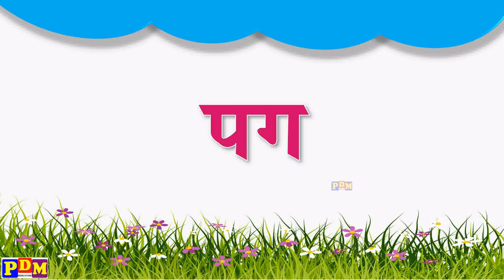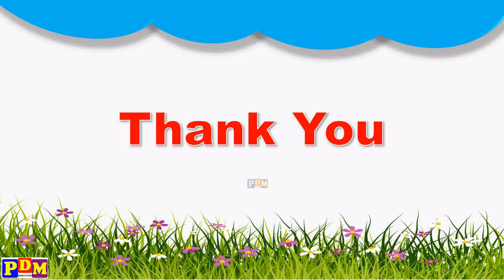प से शुरू होने वाले शब्द | Pa se shuru hone wale shabd | Hindi Words Shabd Reading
प से शुरू होने वाले शब्द | Pa se shuru hone wale shabd | Pa wale shabd | Hindi Grammar | hindi shabd padhana sikhe

Learn in this video :
प से बनने वाले शब्द
प वाले शब्द
hindi letter pa words
pa se hindi words
pa se shuru hone wale shabd
pa se shabd
pa se patang
hindi learning
pa vale shabd